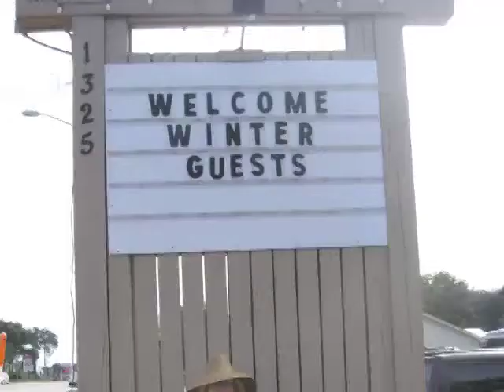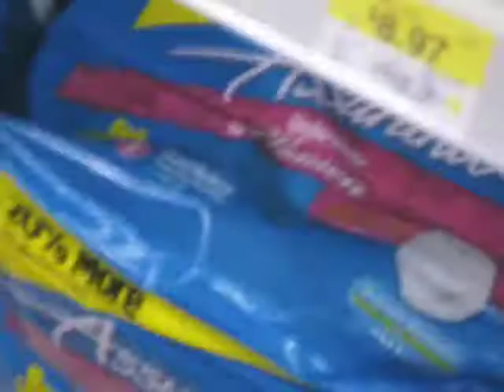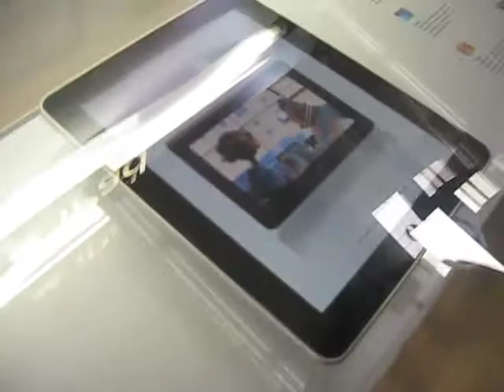A Day in the Life of a Snowbird